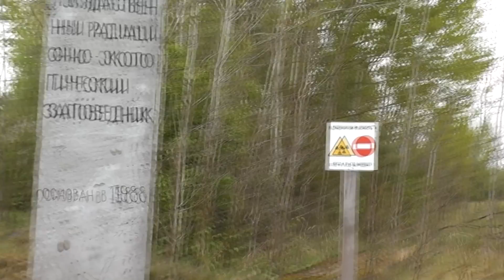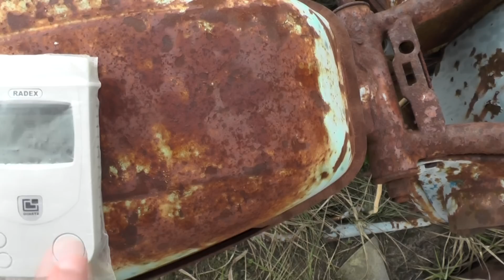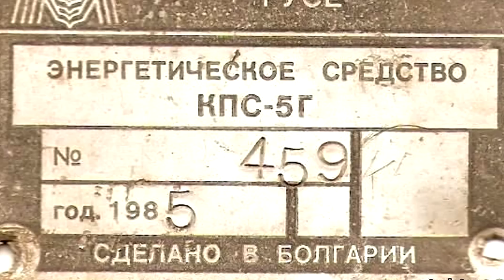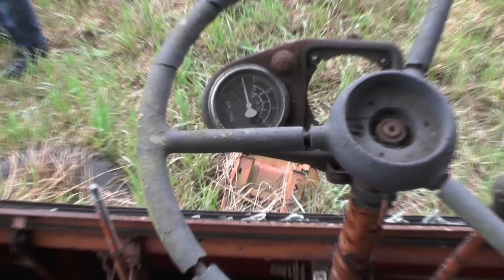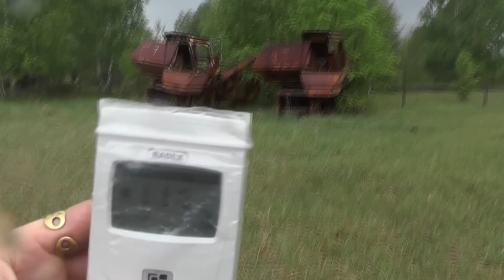Заброшенная техника зоны отчуждения Беларуси. Сталк в ЧЗО.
В этом сталке по белорусской ЧЗО в ПГРЭЗ мы нашли кладбище сельской заброшенной технике в одной из покинутых деревень зоны отчуждения. Это техника Чернобыля - трагедии, которую всегда будут помнить люди. После катастрофы на ЧАЭС образовались стихийные могильники радиационной заброшенной техники по всей территории чзо.

Это кладбище техники находится недалеко от Чернобыля с белорусской стороны зоны отчуждения пострадавшей от радиации.